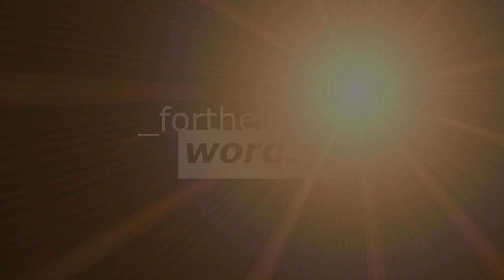TAMMY AND EVA || MADE TO BREAK || NCIS: NEW ORLEANS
Eva Azarova (Cassidy Freeman), a Russian agent, has appeared in a number of episodes of CBS's NCIS: New Orleans. Despite not always playing by the team's rules, she quickly earned the trust of Special Agent Tammy Gregorio (Vanessa Ferlito) and, as a result, her freedom - even though granting it meant sacrificing the potential sparks between them.

Music: Happy Now, Zedd with Elley Duhe, and Stay The Night, Zedd ft. Hayley Williams.